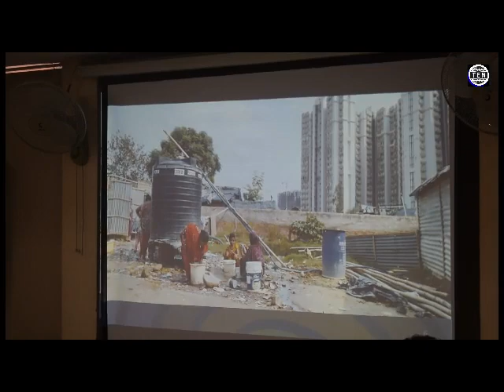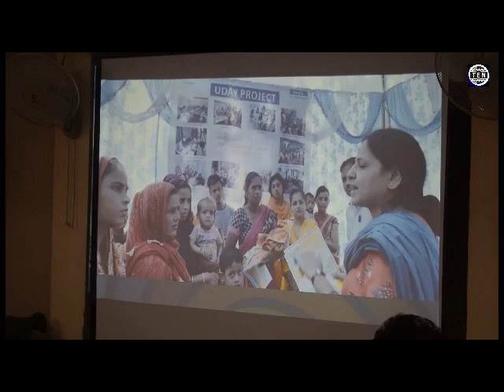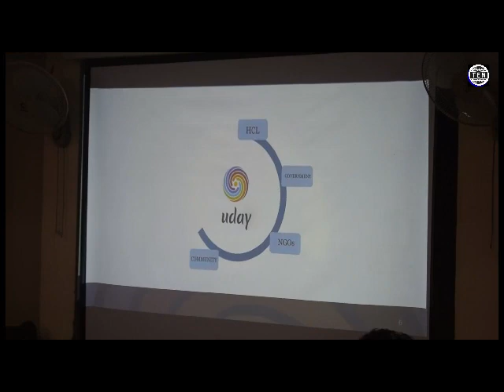HCL Foundation to open 5 Educational Units in GBN in association with GBN Police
HCLFoundation to open 5 Educational Units in GBN in association with GBN Police

Ten News YouTube Channel aims to provide Top and latest videos on variety of news categories i.e entertainment, politics, crime, technology etc. Ten News YouTube Channel has been enjoying widespread popularity among youth having registered over 30 Lakh views in every 28 days period of 2019, leading to 80000 to 100000 views per day. It is significant testimonial of the credibility of its content.